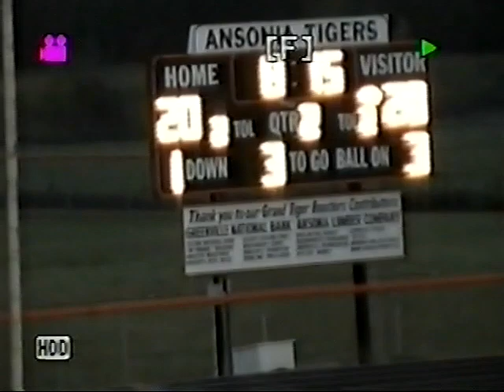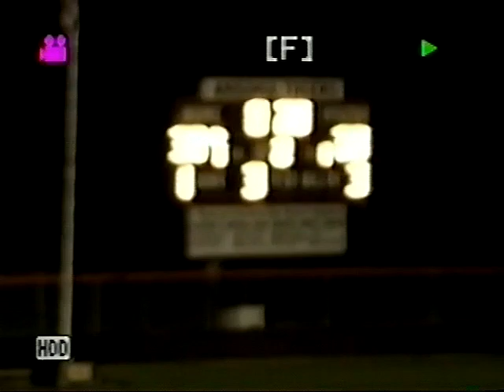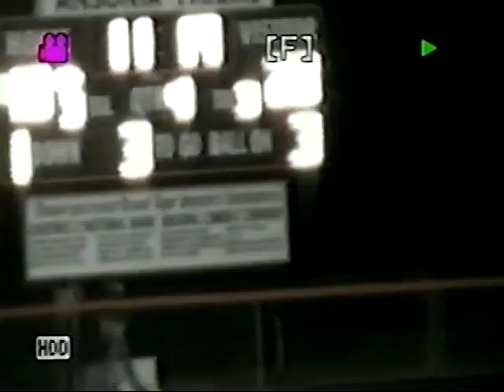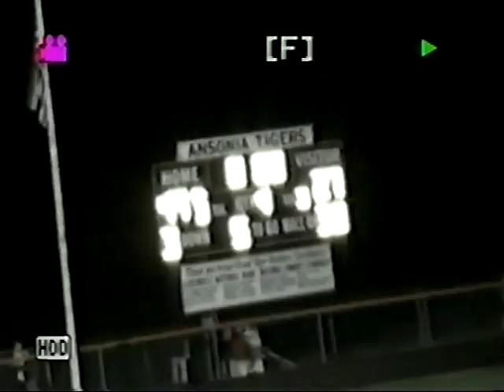Ansonia High School vs. Twin Valley South High School (Week 2, 2009)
at ansonia

ansonia 49
tvs 27